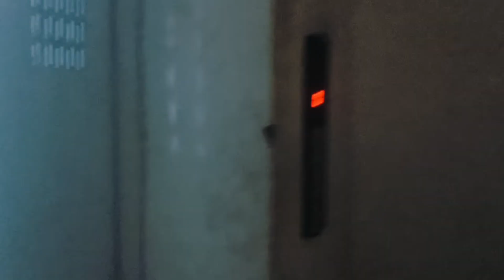আশ্চর্য রকম ভাবে অমরনাথের প্রসাদ পেলাম